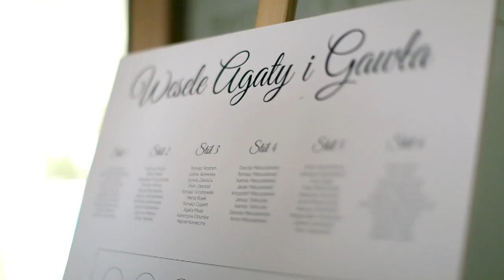Zwiastun Ślubny | Agata i Gaweł | Gdynia-Chmielno 'Wichrowe Wzgórze'